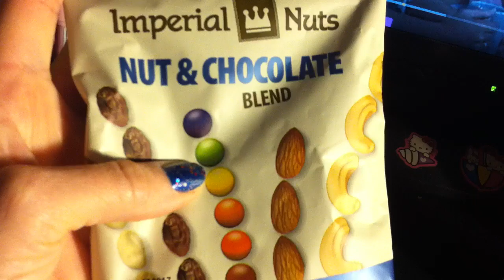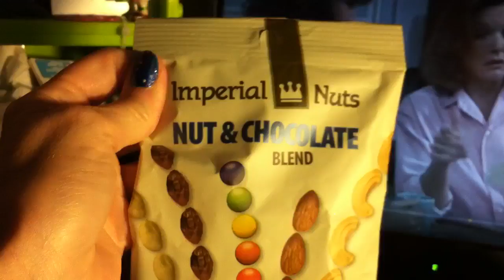Pointless crap you won't be interested in